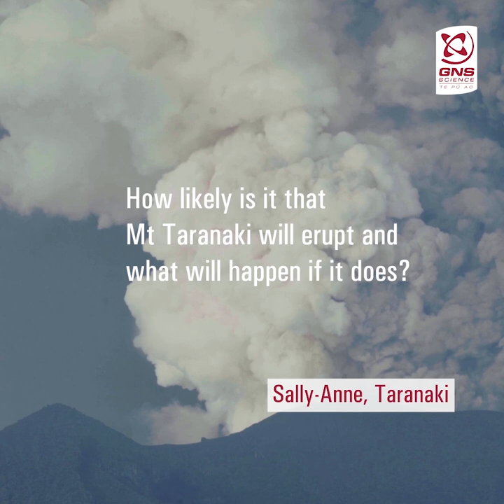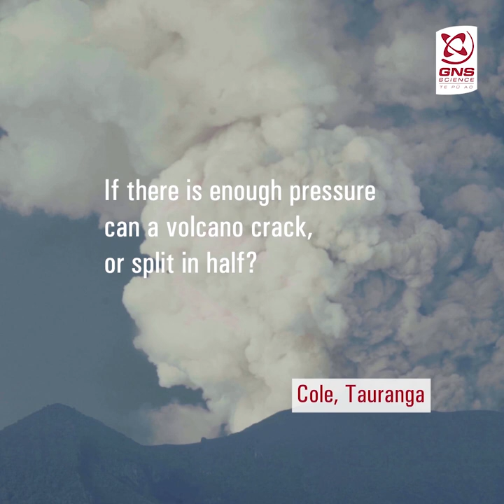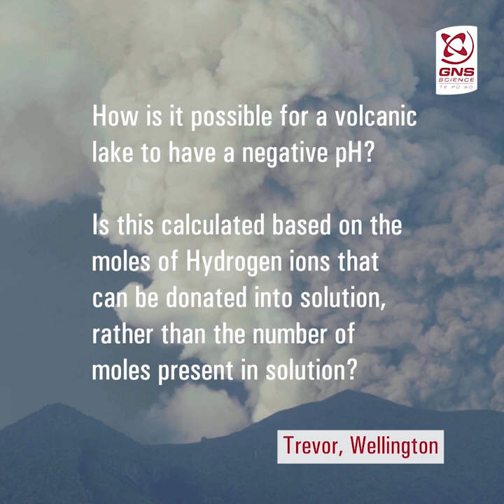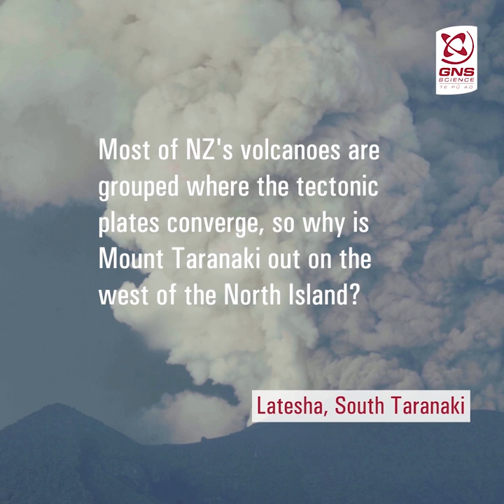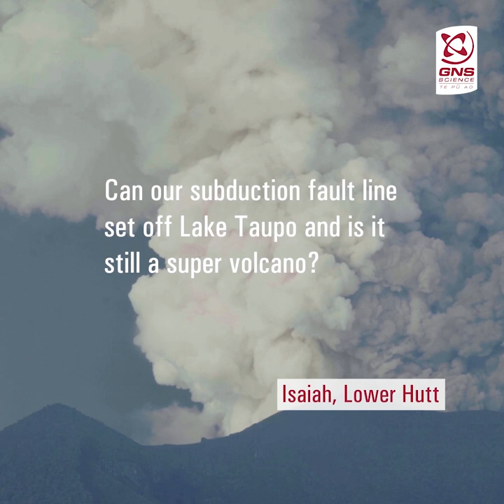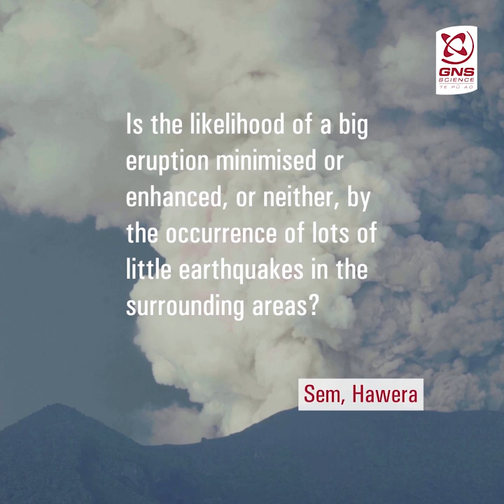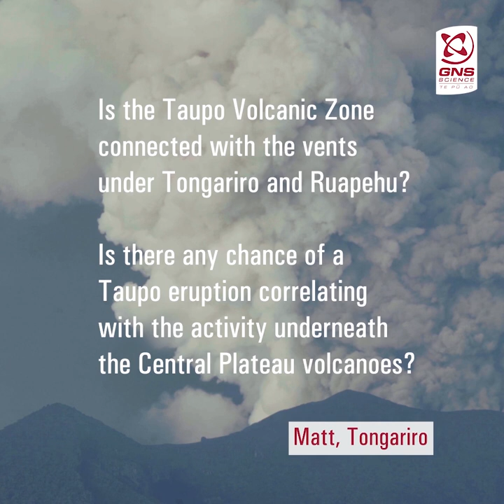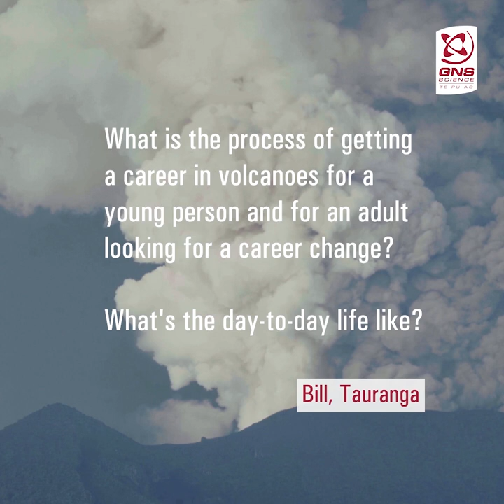GeoNet's Ask An Expert - The Volcano Edition - Compilation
A compilation of the volcano questions our experts answered from their homes during the COVID-19 lock-down in 2020.